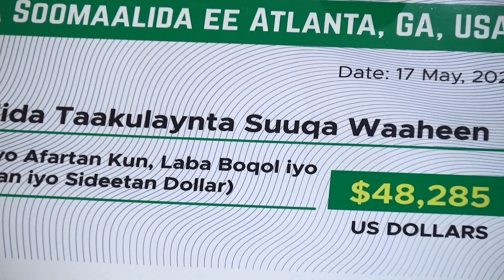Guddida Qaadhaan Ururinta Suuqa Waaheen oo Deeq Lacageed Kala Wareegay Jaaliyadda Dalka Maraykanka